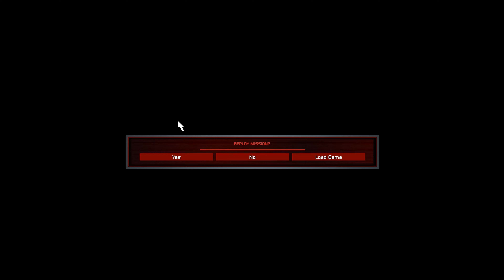RED ALERT 1 REMASTERED SOVIET CAMPAIGN PART 6 (base building missions only)